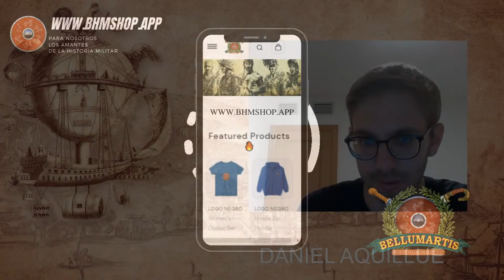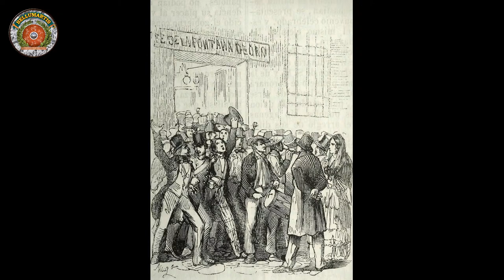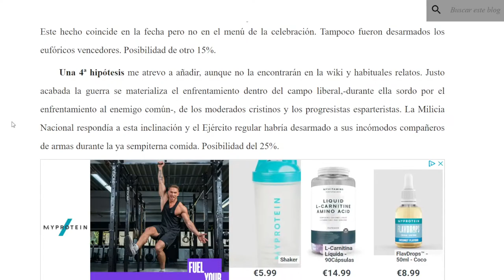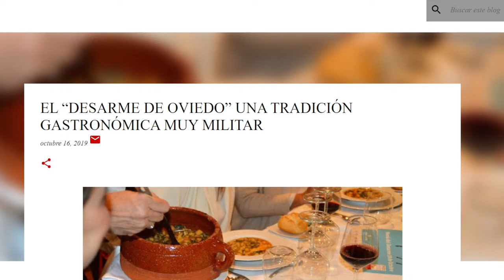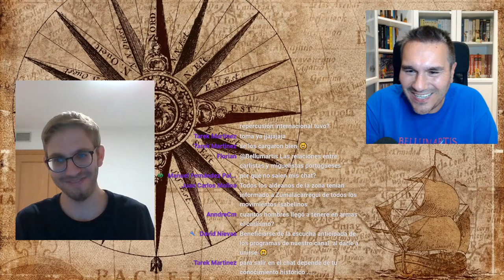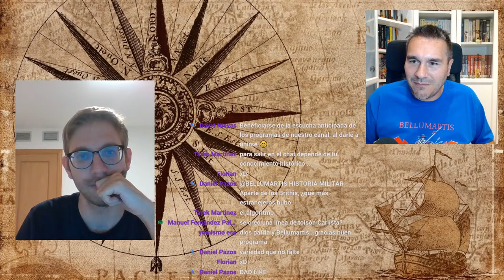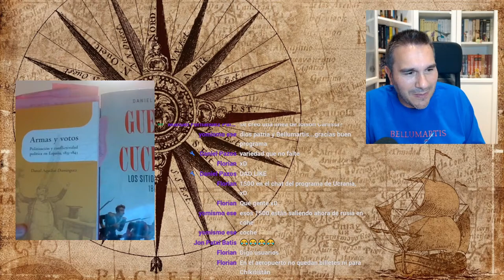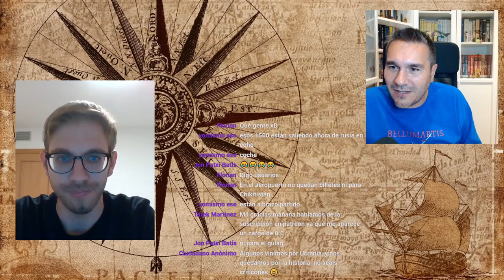LA PRIMERA GUERRA CARLISTA 1833-1840 . Isabelinos vs Carlistas ** Daniel Aquillué **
Los Carlistas, partidarios del infante Carlos María Isidro de Borbón y los isabelinos o cristinos, defensores de Isabel II y de la regente María Cristina de Borbón, se enfrentaron en una serie de guerras que sangraron España no solo por quien sería el rey sino en una lucha entre el progreso y la tradición.
Gracias a Daniel Aquillué, autor de "Armas y votos.: Politización y conflictividad política en España, 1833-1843" ** **, conoceremos la Primera Guerra Carlista y las causas que llevaron a ella.

Os invito a leer el libro de Daniel Aquilué “Guerra y cuchillo: Los sitios de Zaragoza. 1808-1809” ** ** y a ver el programa LOS SITIOS DE ZARAGOZA 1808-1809